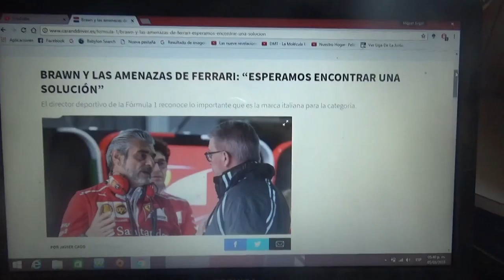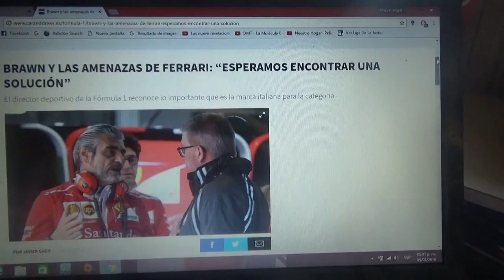Brawn sobre las amenazas de Ferrari: "Esperamos encontrar una solución"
Ross Brawn director deportivo de la Fórmula 1 asegura lo importante que es la marca italiana Ferrari para la F1